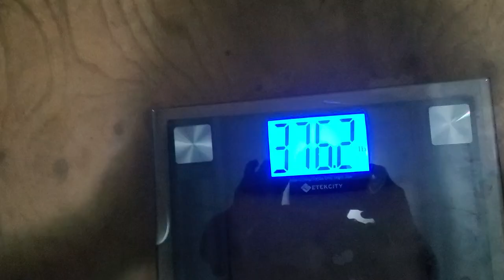Weigh-In Jan 11 , 2024